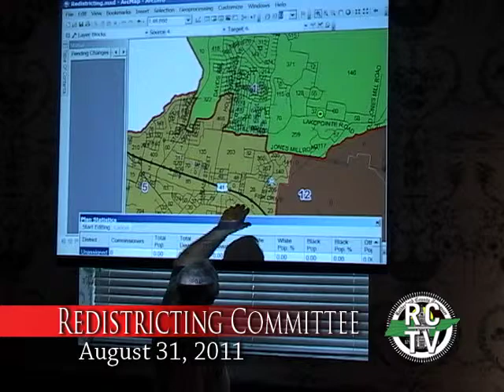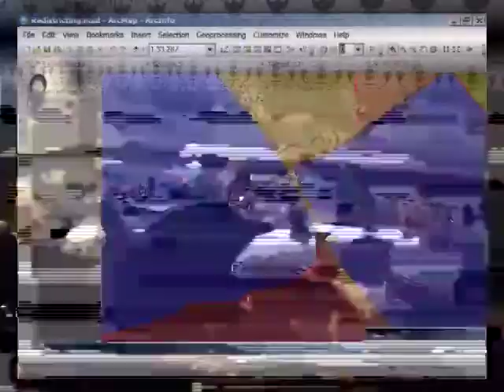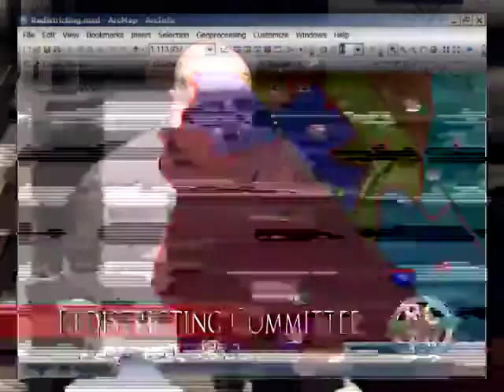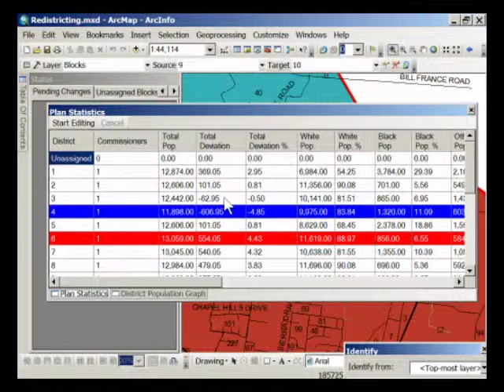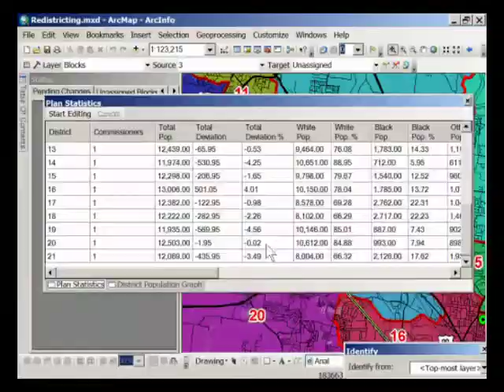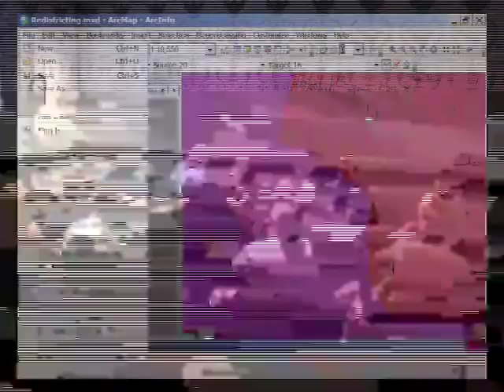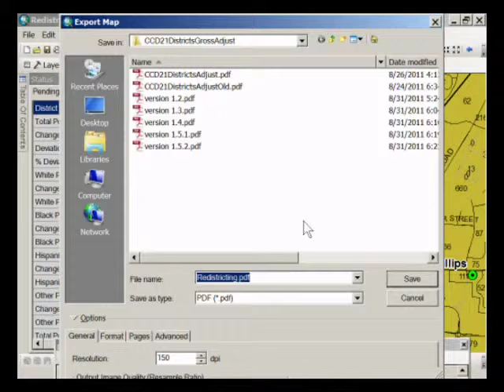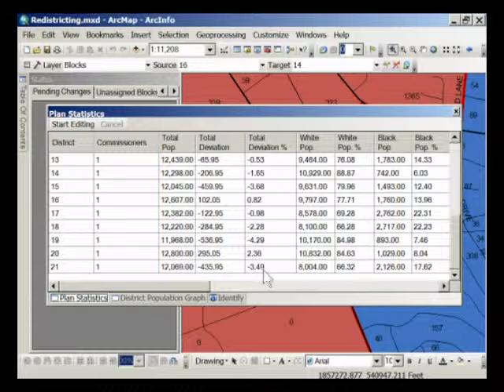Redistricting Committee - August 31, 2011